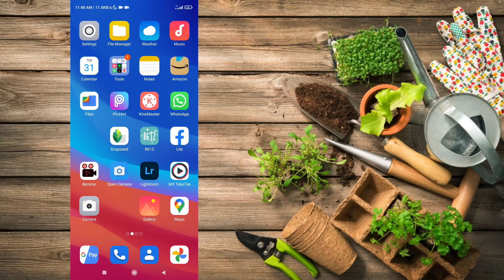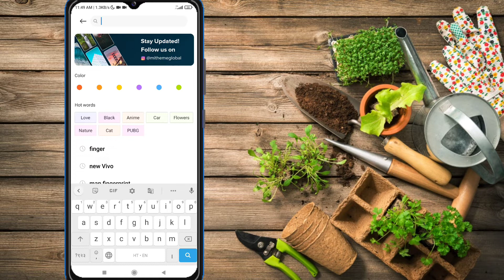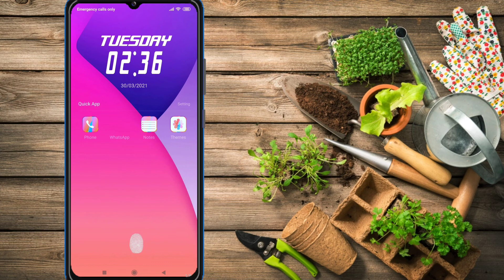vivo y75 display fingerprint lock setting on kaise kare|| vivo y75 display par fingerprint set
vivo y75 display fingerprint lock
vivo y75 screen fingerprint
vivo y75 ki display par fingerprint lock set
vivo y75 display fingerprint lock setting on kaise kare
vivo y75 display fingerprint settings
display fingerprint lock vivo y75
screen fingerprint lock setting on kaise kare vivo y75
vivo y75 display fingerprint lock set